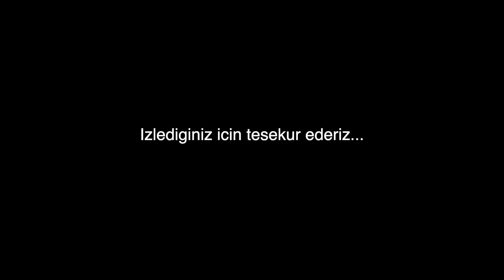💣CINSIYET BELIRLEME PARTISI! 👶ERKEK MI? 👧KIZ MI?